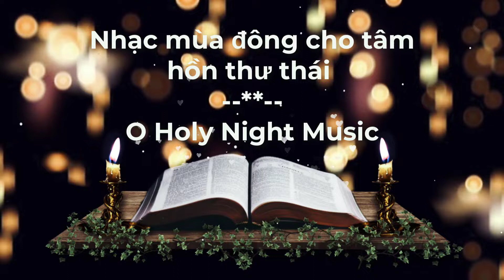Nhạc mùa đông cho tâm hồn thư thái - O Holy Night Jazz Music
Khám phá sự thư giãn tuyệt vời với Nhạc Mùa Đông Cho Tâm Hồn Thư Thái, một bộ sưu tập các giai điệu nhẹ nhàng và êm dịu được thiết kế để tạo ra không gian yên bình trong mùa đông. Những bản nhạc này kết hợp âm thanh ấm áp và giai điệu nhẹ nhàng, tạo nên một môi trường thư giãn hoàn hảo cho tâm hồn.

Khi lắng nghe, bạn sẽ cảm nhận được sự êm ái và dễ chịu của âm nhạc, giúp làm dịu tâm trí và xua tan căng thẳng. Những giai điệu này tạo ra một không khí ấm cúng và thư giãn, lý tưởng cho những buổi tối mùa đông hoặc những lúc bạn cần sự tĩnh lặng và bình yên.

Nhạc Mùa Đông Cho Tâm Hồn Thư Thái là lựa chọn lý tưởng để tạo ra không gian thư giãn tại nhà, hỗ trợ quá trình thiền, hoặc đơn giản là để thưởng thức những khoảnh khắc yên bình trong mùa đông. Hãy để những giai điệu này mang lại sự an lành và sự thư thái cho tâm hồn bạn.